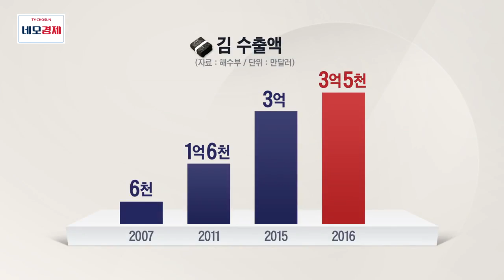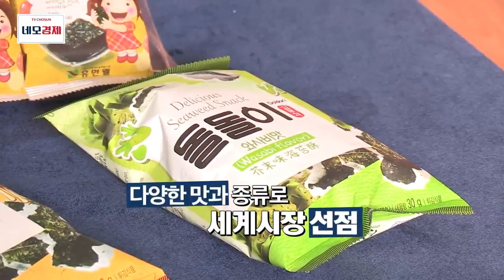[네모경제]_46회 - 반찬에서 간식까지...진화하는 한국 김산업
밑반찬으로 알려진 한국 김. 세계인들은 해조류 스낵으로 알려져 인기를 얻고 있다.

정부에서는 김산업의 육성을 위해 김 품질 개선에 노력하는 등 수출 주력 상품으로 삼고 있다.